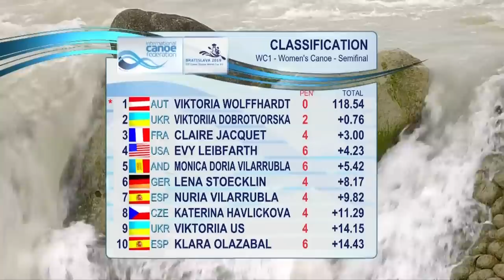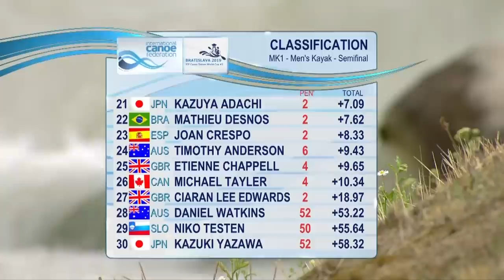2019 ICF Canoe Slalom World Cup 2 Bratislava Slovakia / Semis – C1w, K1m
21–23 June from Bratislava Slovakia